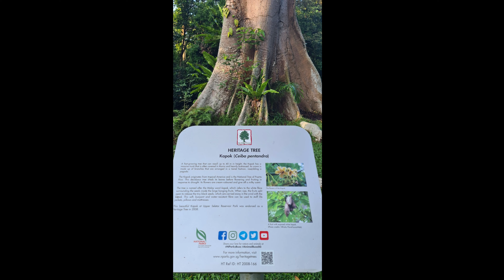Upper Seletar Reservoir Park, Singapore 🇸🇬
Enter a world filled with lush greenery and rich history at the Upper Seletar Reservoir Park. With 15 hectares of natural vegetation, the park is teeming with flora and fauna, making it a favourite spot for nature lovers.
Put on your running gear and go for a heart-pumping, invigorating jog around the park. Alternatively, take a leisurely stroll and admire the serenity of the reservoir and the majesty of the park’s iconic rocket-shaped tower. For the more adventurous, climb up to the top of the tower and be rewarded with stunning panoramic views of the waters and adjacent greenery.
Visitors can also trek along the park’s many trails or go on a nature walk and discover the park’s inhabitants. Nature lovers will be thrilled at the sight of the resident long-tailed macaques, but are cautioned not to expose food or drinks in their presence as they might bite.
The Seletar Reservoir was built in 1920 and officially opened by Her Royal Highness, Princess Alexandra, The Honourable Lady Ogilvy on 10 August 1969. In 1992, it was renamed as the Upper Seletar Reservoir and became a marked historic site in 1999.
Today, the Upper Seletar Reservoir is one of the four reservoirs that bound the nature reserves. The other reservoirs that bound the nature reserves are the MacRitchie Reservoir, the Lower Peirce Reservoir, and the Upper Peirce Reservoir.